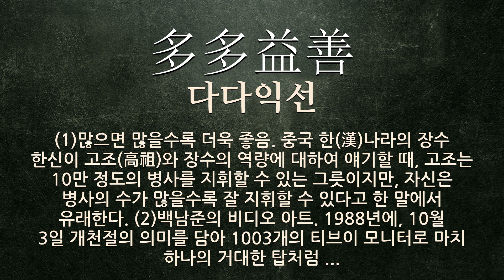10월에 관한 한자어/사자성어 4개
10월에 관한 한자어 및 사자성어를 자세하게 풀이해 드립니다.

[10월에 관한 한자/한자어/사자성어 목록: 4개]
1) 霜降(상강): 이십사절기의 하나. 한로(寒露)와 입동(立冬) 사이에 들며, 아침과 저녁의 기온이 내려가고, 서리가 내리기 시작할 무렵이다. 10월 23일경이다.
2) 多多益善(다다익선): (1)많으면 많을수록 더욱 좋음. 중국 한(漢)나라의 장수 한신이 고조(高祖)와 장수의 역량에 대하여 얘기할 때, 고조는 10만 정도의 병사를 지휘할 수 있는 그릇이지만, 자신은 병사의 수가 많을수록 잘 지휘할 수 있다고 한 말에서 유래한다. (2)백남준의 비디오 아트. 1988년에, 10월 3일 개천절의 의미를 담아 1003개의 티브이 모니터로 마치 하나의 거대한 탑처럼 구성하여 제작하였다. 이 작품은 전화, 라디오, 티브이 방송 따위의 신호를 받는 수신의 의미를 담고 있다.
3) 寒露(한로): (1)이십사절기의 하나. 추분과 상강 사이에 들며, 태양의 황경(黃經)이 195도인 때이다. 10월 8일경이다. (2)늦가을에서 초겨울 무렵까지의 이슬.
4) 靑春(청춘): (1)새싹이 파랗게 돋아나는 봄철이라는 뜻으로, 십 대 후반에서 이십 대에 걸치는 인생의 젊은 나이 또는 그런 시절을 이르는 말. (2)1914년 10월에 최남선이 창간한 우리나라 최초의 월간 종합지. 청년을 상대로 한 계몽지로서 ≪소년≫지가 폐간된 후 그 후신으로 발간한 것으로, 신문학 운동이 일어나던 무렵에 문학 작품의 발표 및 문예 작품 현상 모집에 의한 창작 의욕의 진작, 해외 문학 번역 소개 등 문학 발전에 큰 구실을 하였다. 1918년 8월까지 통권 15호를 냈다. (3)독일의 극작가 할베(Halbe, M.)가 지은 희곡. 주인공 안헨은 대학생인 한스와 사랑을 나누나, 안헨의 이복 오빠가 질투심에서 한스를 죽이려다 잘못해서 동생 안헨을 죽이게 된다는 내용이다. 청춘의 사랑을 주제로 한 작품으로 그 당시 연애 희곡의 대표작이다. 1893년에 초연되었다. 3막. (4)1936년에 극작가 남궁만(南宮滿)이 쓴 희곡. 평양 변두리의 빈민굴에서 살아가는 실직 노동자 가족의 비극을 다룬 작품이다.